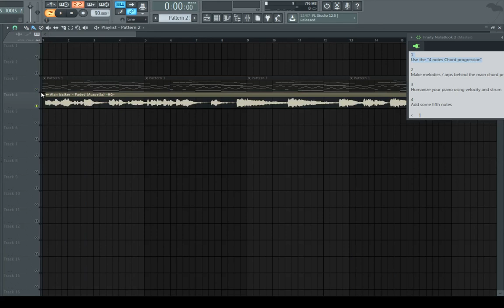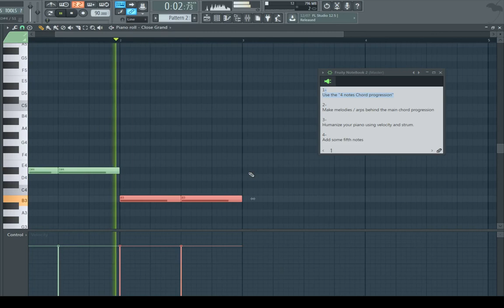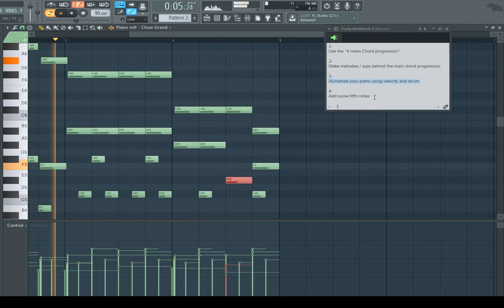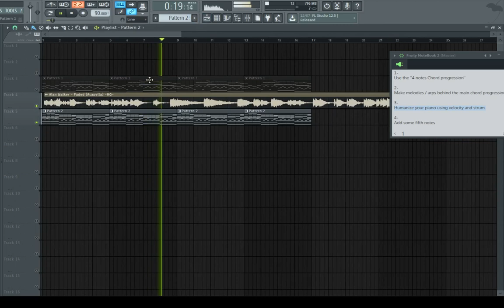How to make Alan Walker Piano Intro in 10 minutes